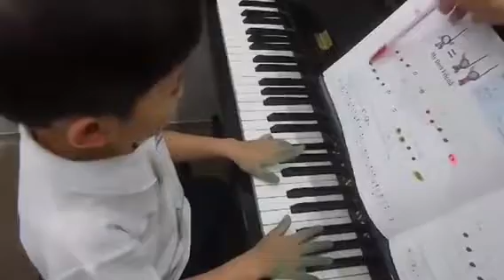น้องวิลเลียม เล่นเพลง My Best Friend ฝึกเล่นโน๊ตตัวขาว เล่นกับ backing track เร็ว